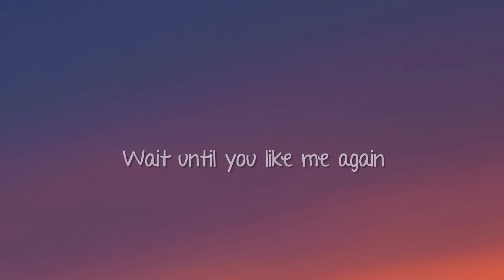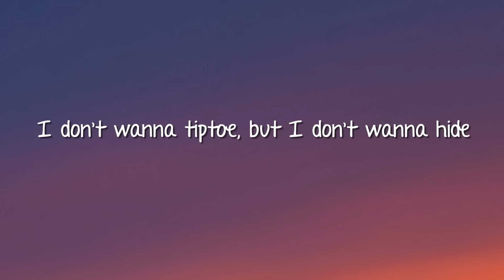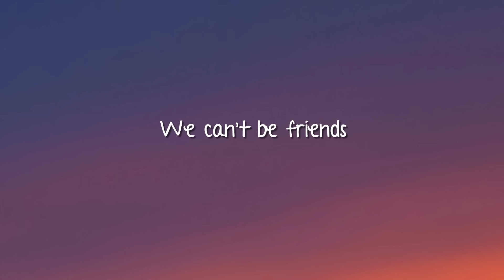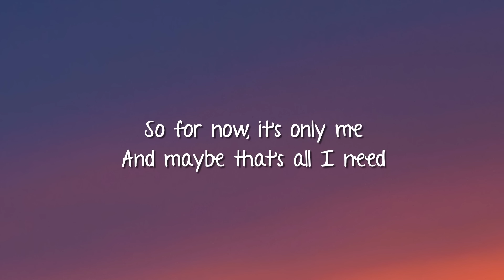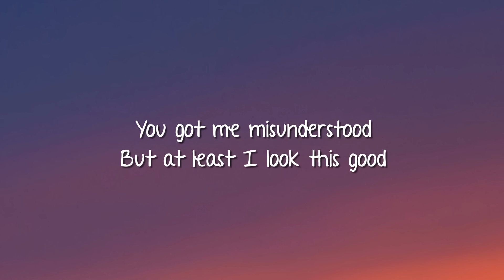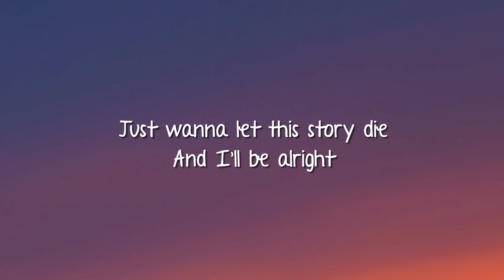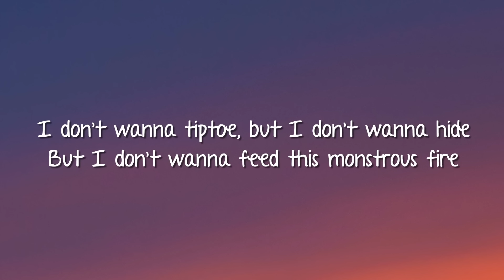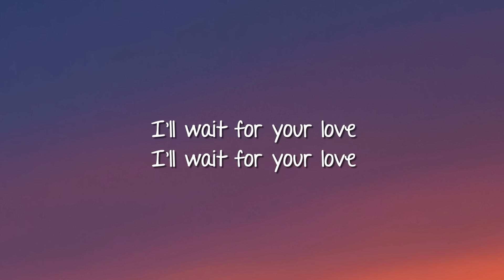Ariana Grande - We can't be friends (Lyrics)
[Post-Chorus]
Wait for your love
Lo-love, I'll wait for your love

[Verse 2]
Me and my truth, we sit in silence
Mm
Babygirl, it's just me and you

[Post-Chorus]
I'll wait for your love